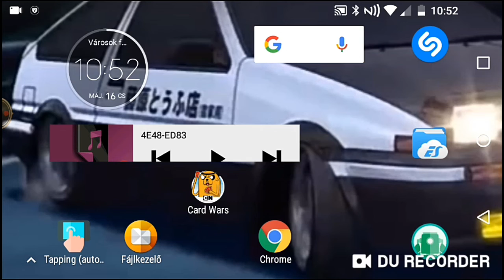Finn VS BMO|Adventure Time Card Wars #2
There is nothing here!